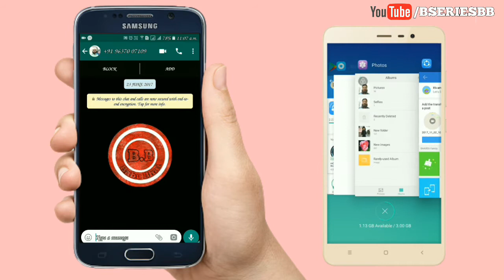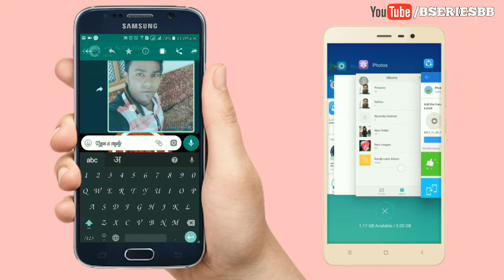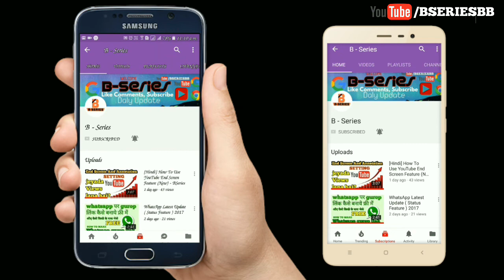Whatsapp Update Delete Sent Message | Delete for Everyone | Whatsapp New Features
whatsapp delete for everyone

phone pay
amazon
flipkart
cenon
nikon
vemio
wix